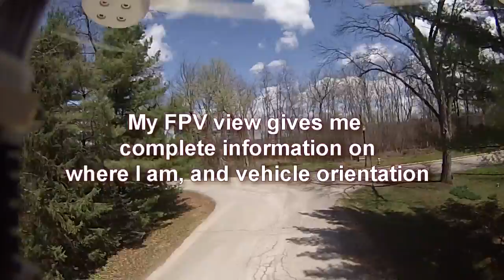DJI Phantom My First FPV Flight (and crash)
I was showing off the Phantom 2, and trying a little FPV for the first time. I really need to be higher, and get a better antenna than the stock ones. I just want to see how it worked first. I'm trying to get the goggles replaced since they one have one eye working, and I just got them. Never worked right.